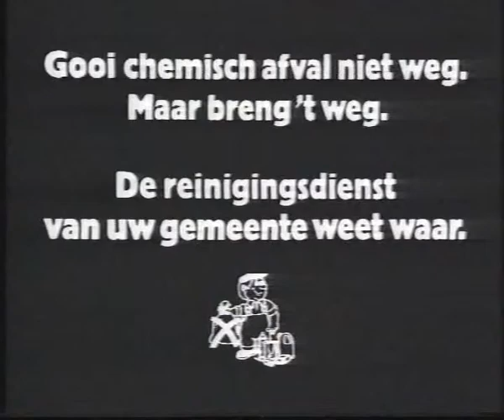postbus 51 - veiligheid en milieu 1990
2 postbus 51 spots